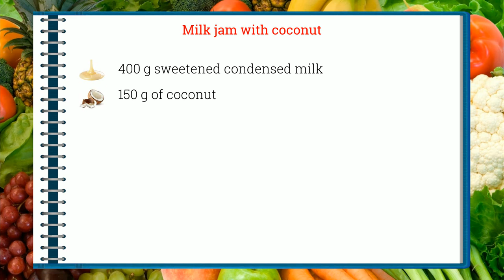How to cook - Milk jam with coconut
Here is a beautiful french Milk jam with coconut recipe !
 This video will teach you how to do a great Milk jam with coconut, simply and easily !